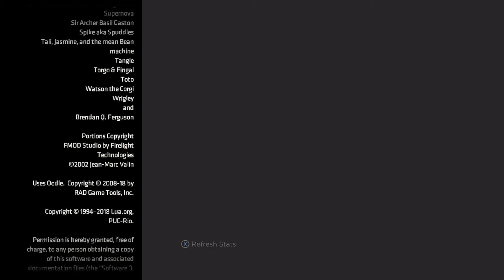Fallen Friend | Telltale: Batman | Finale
It was about damn time I got to making this video, for heck's sake